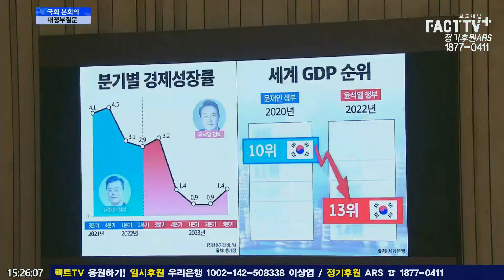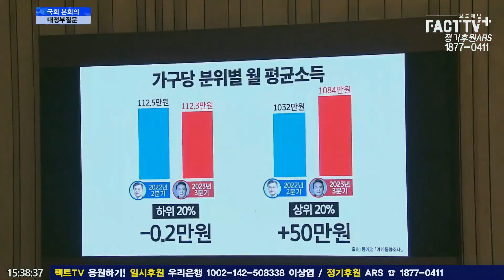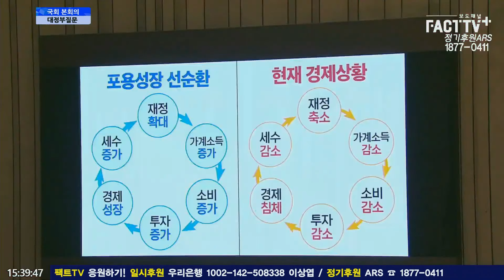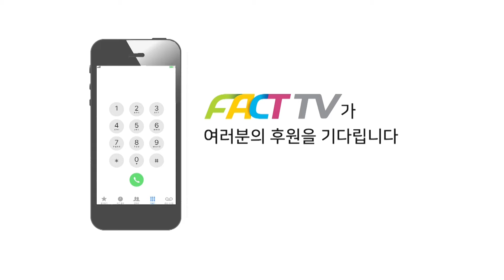[팩트TV 풀영상] 더불어민주당 김경협 의원 경제분야 대정부질문 풀영상 (2024.2.23)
2024년 2월 23일 국회에서
국회 본회의 - 대정부질문 2일차(경제 분야)가 진행되었다.